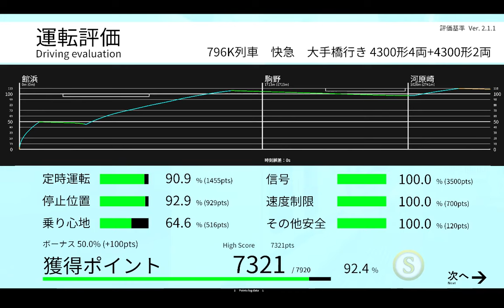【TRAIN CREW】発車メロディを変えてみた！(2)【上り快速急行 館浜→大道寺／運転】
音を変えられるって楽しい！

各種メロディは、以下のサイトの音源を使用しました。
(関連動画含めての表記のため、この動画で流れない音源もあります)
　大道寺下り　・loop100302 なにか始まりそうな感じのクラシカルなジングル
　大道寺上り　・loop101107 かわいいオルゴールのジングル
　駒野上り　　・ジングル[駅ベル](1)
　駒野下り　　・ジングル[駅ベル](2)
　新野崎上り　・ジングル[駅ベル](3)
　浜園上り　　・ジングル[駅発着メロ風](1)
　浜園下り　　・ジングル[駅発着メロ風](2)
　津崎下り　　・ジングル[明](3)
　津崎上り　　・【効果音】携帯電話の着信音＃３
　館浜上り　　・【効果音】電車の到着・発車メロディ
　新野崎下り　・【効果音】アニメ風ジングル＃２
　接近チャイム・【効果音】きらびやかなベルジングル